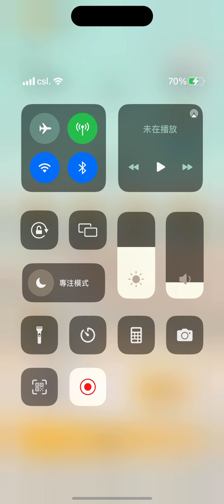MH Now 輕弩單人討伐角龍￼